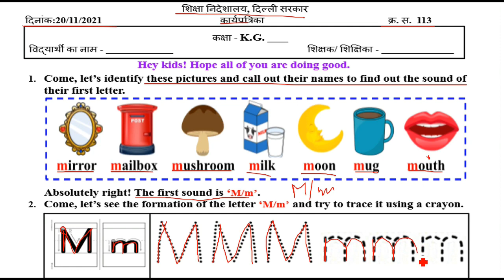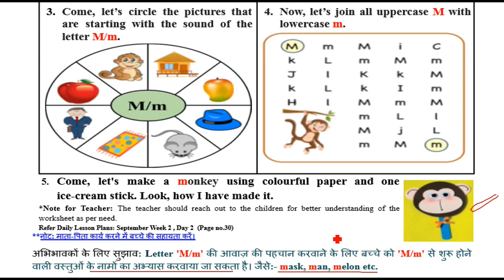Class kg ENGLISH WORKSHEET 113 | 20 November worksheet | WORKSHEET 113 CLASS kg SOLUTION 20-11-2021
class kg English worksheet 113
worksheet 113 English class kg
class kg worksheet 113 English
worksheet 113 class kg English
English worksheet 113 class kg
English class kg worksheet 113
English worksheet

class kg worksheet number 113 English
worksheet number 113 English class kg
worksheet number 113 class kg English